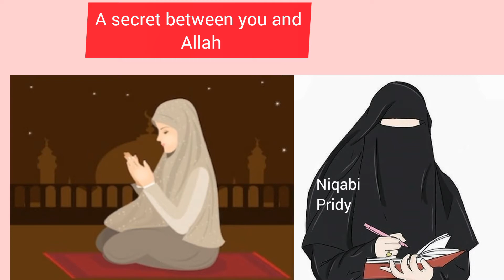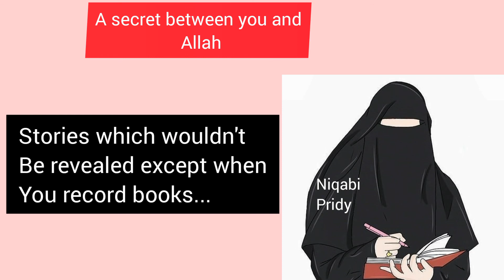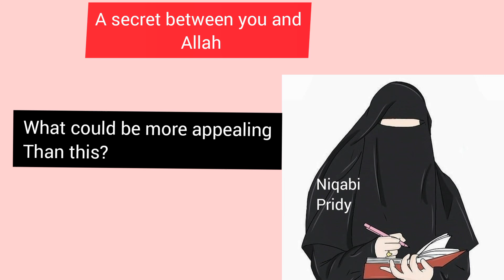Do you have a secret with Allah?????